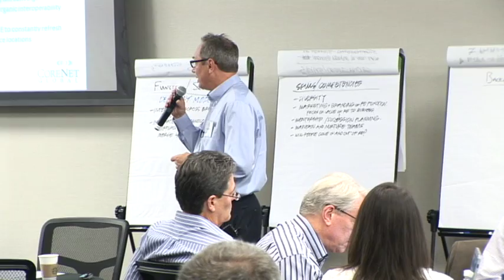Corporate Real Estate 2020 - Keith Perske, EBusiness Strategies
Keith Perske
Principal
eBusines Strategies LLC